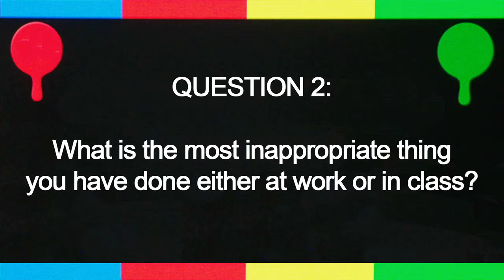The Internship: Jacqui Stocks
Jacqui Stocks, from Leeds University, answers the question "What is the most inappropriate thing you have done either at work or in class?"